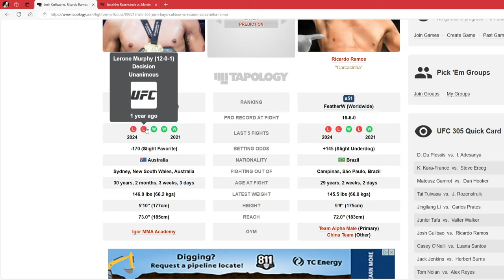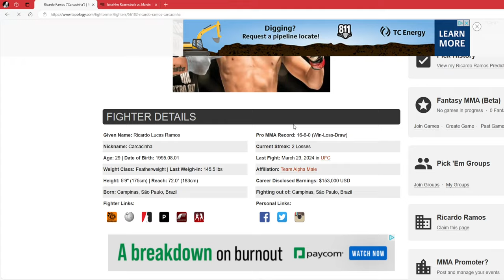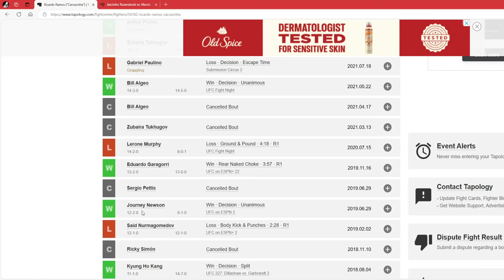UFC 305 Josh Culibao vs Ricardo Ramos